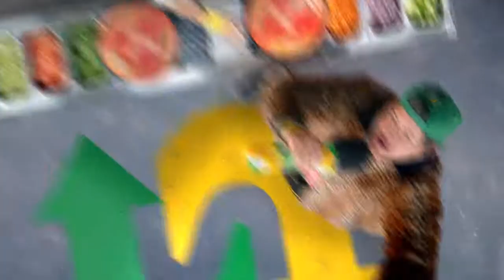Subway 'Eat Fresh' ad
Relaunching Subway's iconic Eat Fresh tagline to tell Subway's story and reclaim fame. Starring Julian Dennison and featuring a remake of classic track 'Yo, Home to Bel-Air'.